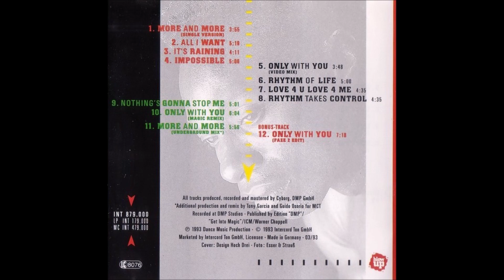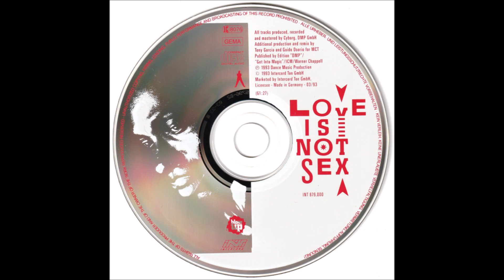Captain Hollywood Project – More And More (Underground Mix)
Eurodance 1993
Lyrics By – Nosie Katzmann
Remix, Producer [Additional] – Tony Garcia And Guido Osorio